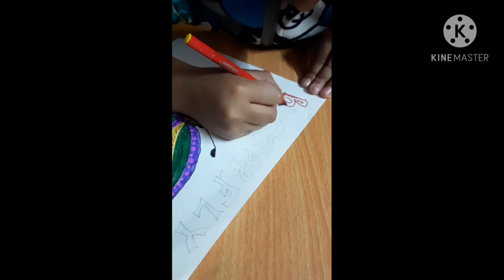Magic pen art/ magic sketch pens drawing/ easy and fun colorful drawing for kids/ easy butterfly art